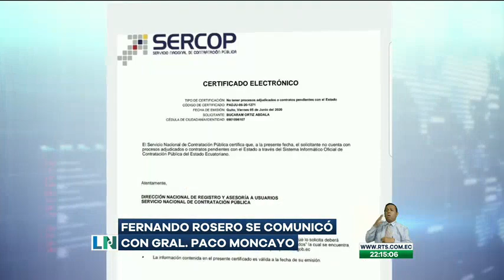Fiscalía procesará a Bucaram por delincuencia organizada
Fue allanado un domicilio que funcionaba como centro de acopio.

Un juez ecuatoriano emitió medidas alternativas a la prisión preventiva para el expresidente Abdalá Bucaram, quien deberá cumplir arresto domiciliario pues la Fiscalía lo procesa por el presunto delito de tráfico ilícito de armas de fuego.